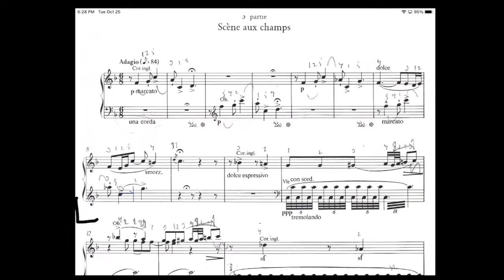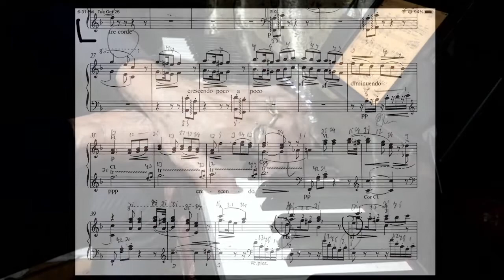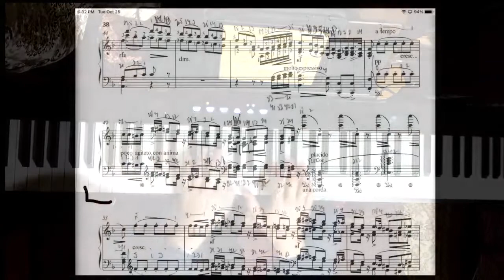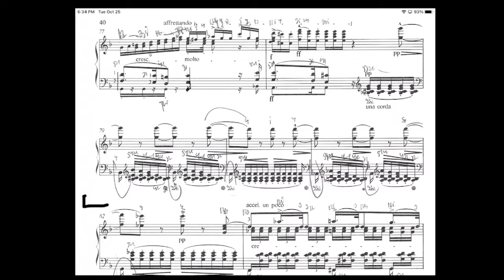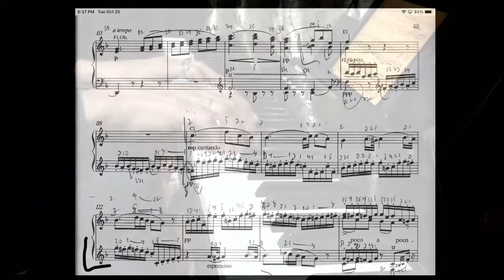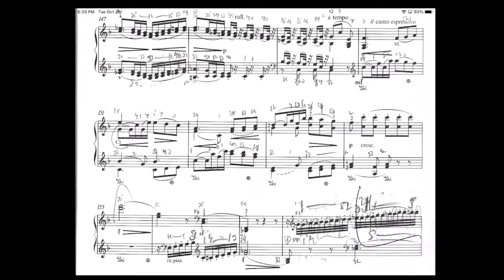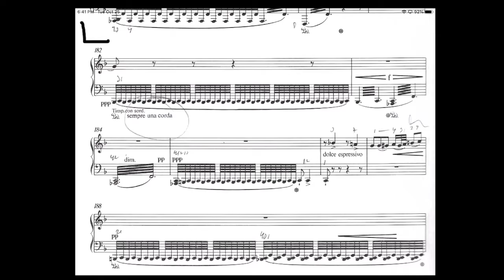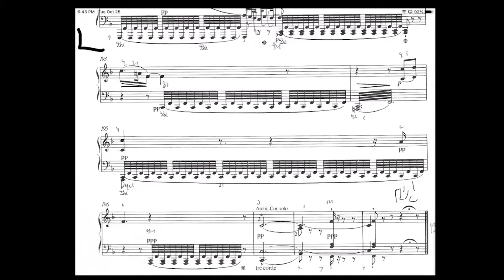Berlioz/Liszt ~ Symphonie Fantastique III. Scène aux champs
Performed on stacked concert grands: The Grandeur by Native Instruments and a Bechstein Concert Grand as physically modeled at Teldec Studios, Berlin by Pianoteq.

The tone poem/painting would seem to be a creature of the late Romantic, but Berlioz's Episode de la vie d'un artiste is an autobiographical drug-and-obsession induced nightmare penned less than a handful of years after the death of Beethoven. Berlioz's abandonment of symmetrical phrases, his embrace of the widest imaginable orchestral colour, the ways of his guitarist/composer's hand; all contribute to make this one of the most revolutionary, sui generis works in the pantheon.
Liszt fell in love with the work. It would be revised three times by his hand, from the earliest version, in fact his very first foray into piano transcriiption; it was the first non-piano work he simply had to find a way to play. Liszt's piano transcription was published even before Berlioz's orchestral score; it was on the basis of hearing the piano version performed that inspired Robert Schumann;s rave review.  He would go on to transcribe all 9 Beethoven Symphonies, countless songs, arias, operatic paraphrases.
Immensely talented, though noce arranger as he was, Liszt noted above the score, for many measures in the first movement development for example he noted above the staff an ossia, not as alternative, but to show that there was more going on in the orchestra, but he had no immediate solution as to how to work it all in. There were several similarly bare phrases in the Waltz. I have through my own arrangements work become comfortable in solving the kinds of problems Liszt left us. I have adapted much of Liszt's last version, a superb example of the transcriber's art, in a fashion only young Liszt could conceive: every phrase of the hour-long work is an etude, a new tech upgrade, a brilliant addition to an ever-expanding virtuoso lexicon.
What most people remember about my adaptation is my ingenuity invoking the tolling chimes during the Witches' Sabbath.

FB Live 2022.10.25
Hollywood CA
Our artist/hero sees his ideal love in I. Rèveries, passions. IRL, Berlioz was the hero smitten with Shakespearean actress, Harriet Smithson; the Symphonie was born of his obsession with her.
We first hear the soaringly lyric Harriet's Theme accompanied at first by a quickening, spasmic pulsation. Love as fantasy, entirely unmoored from reality and true human interaction. He's definitely head over heels with Harriet BEFORE the pot brownies take effect (m.200)
In II. Un bal, he loses himself to the social miasma of a grand waltz. Harriet's Theme is constant, resurgant: does he see her there? Does he see her everywhere? Is it in his head? Is he too high?
III. Scène aux champs finds our hero getting out to the country to clear his head. He first hears a hornpipe, a shepard calling across the meadows; his friend answers. It sets a panoramic sense of serenity, meditation. A good place to get one's head together, as long as one is not on a Bad Trip. His thoughts tend at first to how things could be, but, left to is own wasted state, he starts having paranoid delusions about her betraying him. His fantasy turned horror puts him over the edge: he fantasizes about strangling and killing her (m.109; she expires in m.112)
It is after Harriet expires that his dreams of their love coming true find musical voice; an even more beautiful manifestation than before he murdered her. Without the narrative context, the latter half of the movement would seem a natural outcome of the earlier effusion. Instead, it's an intense and wholly fabricated delusion of his Heaven he has now succumbed to.
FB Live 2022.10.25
Hollywood CA
[Tried several times but FB couldn't give me a reliable stream. I even restarted my computer, figuring it was my fault. No go. So we just recorded this Live track]
I'll be streaming all five movements of the Symphonie over the Halloween week.
The work entire will be the opening piece of Dr. Vedrana Subotic's three day Liszt Festival, November 20, 2022 at Libby Gardner Concert Hall @University of Utah School of Music